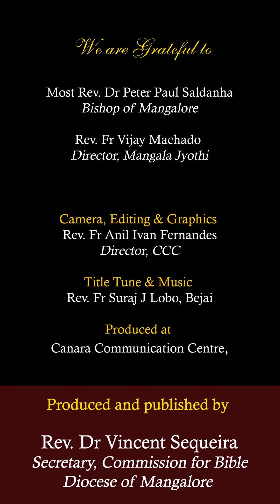ಆಮಿ ಸಗ್ಳಿಂ ಮರಿಯೆ ಪರಿಂ ಗರ್ಭೆಸ್ತ್! | ಲೂಕ್ 1:26-38 | ಶುಭ್‌ವರ್ತಮಾನ್ |SHUBHVORTOMAN | 22 August24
ಶುಭ್‌ವರ್ತಮಾನ್ | SHUBHVORTOMAN |  22 August 24 |
ಸಾಧ್ಯಾ ಕಾಳಾಚೊ ವಿಸಾವೊ ಹಫ್ತೊ  -  ಬ್ರೆಸ್ತಾರ್
ಮರಿಯೆಚೆಂ ರಾಣೆಪಣ್
ಲೂಕ್ 1:26-38
ಆಮಿ ಸಗ್ಳಿಂ ಮರಿಯೆ ಪರಿಂ ಗರ್ಭೆಸ್ತ್!

, Director, CCC